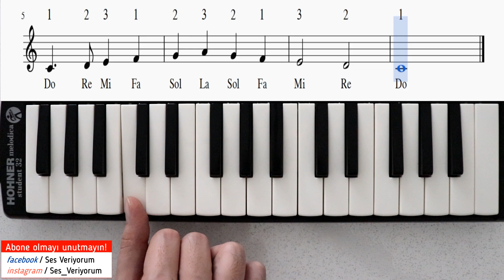Baltalar Elimizde Melodika Notaları ve Çalınışı(Hızlı - Yavaş)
Okul şarkılarından Baltalar Elimizde şarkısı melodika notaları Ses Veriyorum kanalında yayında :)